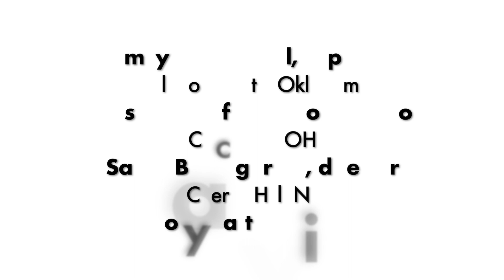"Ah guarda, sorella" from Mozart's Così fan tutte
Join Emily Tate Daniel, soprano and Tess Klibanoff, mezzo-soprano as they get ready for Opera NexGen's Benefit Gala, What Did I Miss? Premiering Saturday, November 21st at 5pm EST! Featuring the duet "Ah guarda, sorella" from Mozart's Così fan tutte, directed by Sarah Baumgarten and accompanied by Corey Battey.

Admission is free. Donations are appreciated are still accepting audition applications for our live virtual concert production of Cosí until December 4th.

Special thanks to Matchlight Creative for our animated logo!